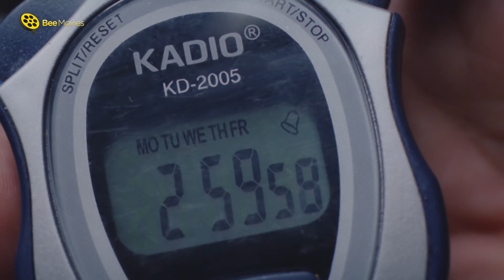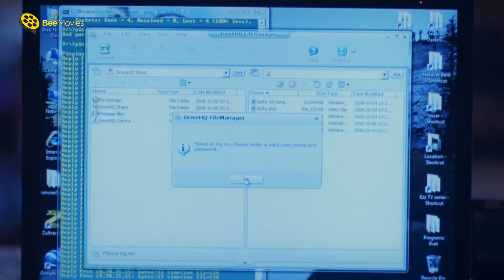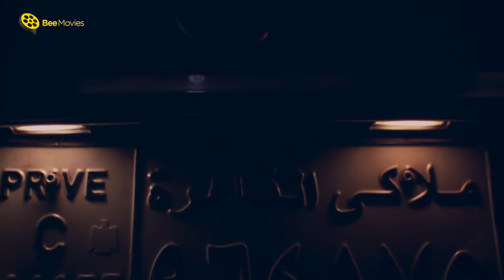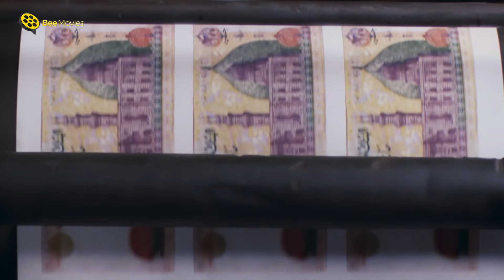ماجدالكدواني لما جاتله الفرصه داس عليهم كلهم وهو عامل فيه مدير 😂 اخرسوا بقا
MAKLAB HARAMEYAH | Maklab 7ramya
░ فيلم مقلب حرامية كامل | بطولة محمود عبدالمغني و ماجد الكدواني وصلاح عبدالله
| MAKLAB HARAMEYAH  Movie : ░

تدور أحداث الفيلم في قالب من الكوميديا والتشويق واﻹثارة حول عصابة من اللصوص الظرفاء مختلفي التخصصات، والتي يلتقي أفرادها من أجل التخطيط للشروع في سرقة العمر.

بطولة:
محمود عبدالمغني
  (سيد استك)
شريف سلامة
  (صلاح سقاطة)
أحمد صلاح السعدني
  (زكي كود)
ماجد الكدواني
  (توفيق آلارم)
صلاح عبدالله
  (جابر)
إيمان العاصي
  (شيرين)
عمرو يوسف
  (علي مللي)

 تاليـف : وائل عبدالله
 اخـراج :  سميح النقاش

░  MAKLAB HARAMEYAH - Movie: ░